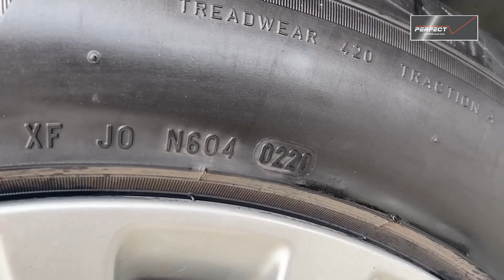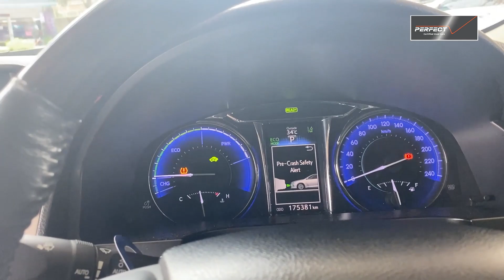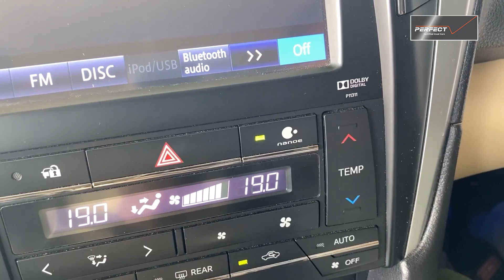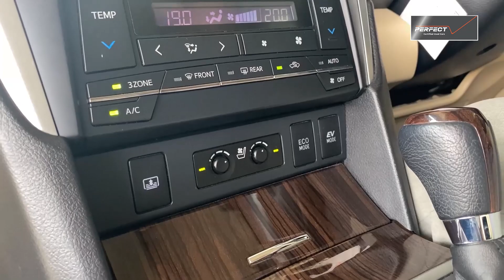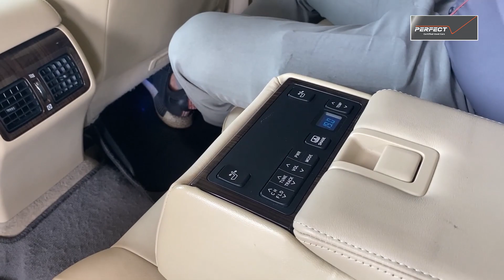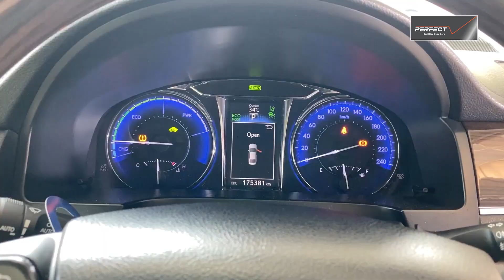รีวิว รถมือสอง TOYOTA CAMRY 2.5 HYBRID PREMIUM AT ปี 2016 📲โทร.097-181-8000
TOYOTA CAMRY 2.5 HYBRID PREMIUM AT ปี 2016